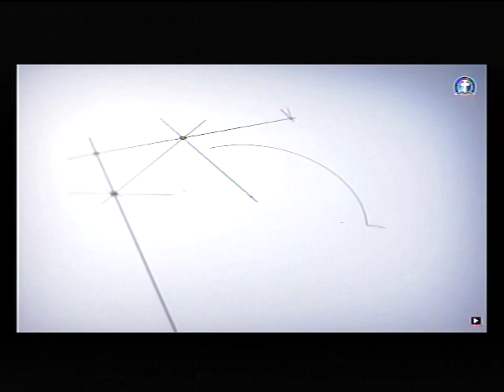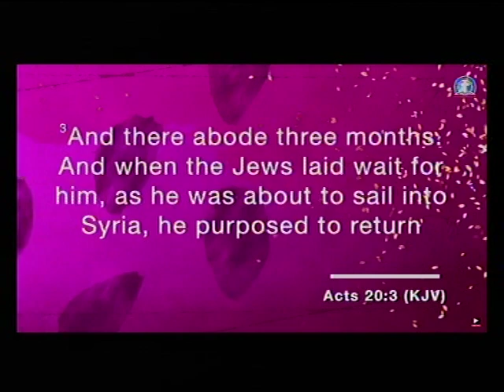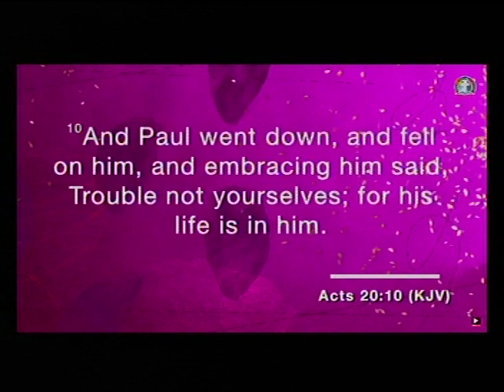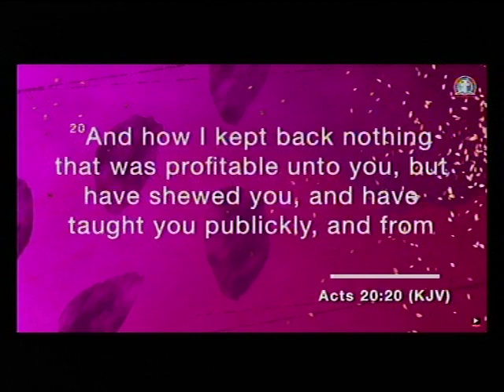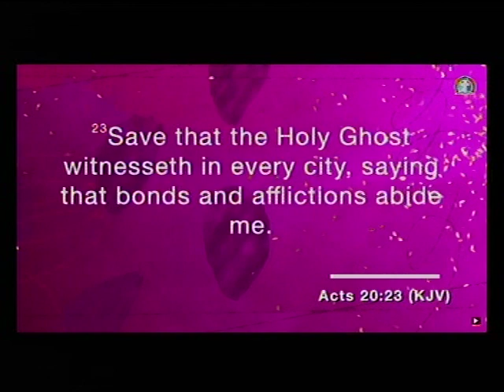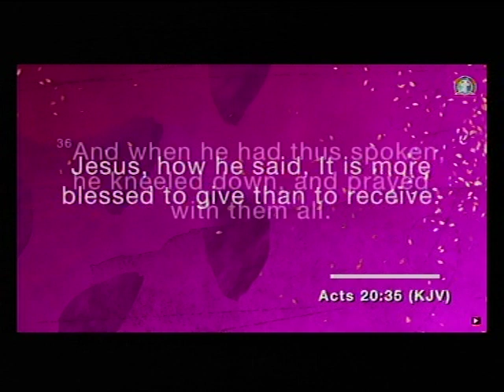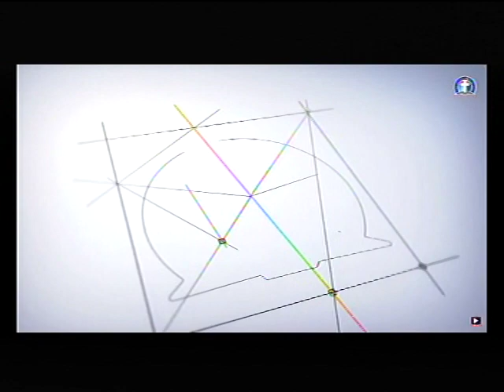DEEPER LIFE BIBLE CHURCH CHARLOTTESVILLE LIVE STREAM